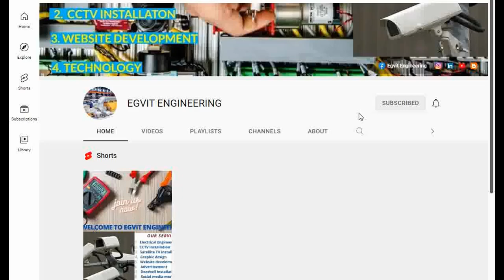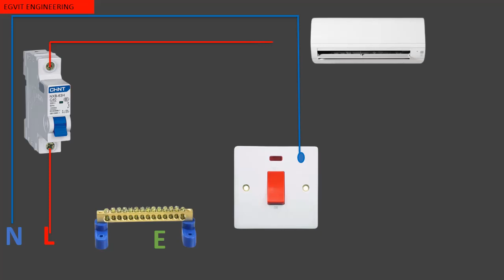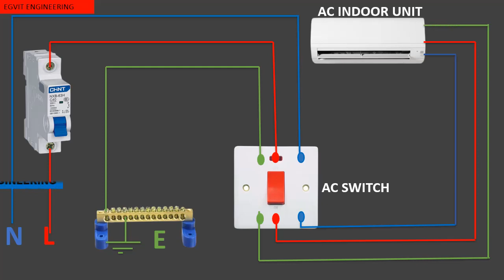Air conditioner complete installation diagram/how to install Air conditioner in window complete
this video is about how to wire AC professional without any mistake
To learn more in advanced, click on on the subscribe button of this channel or below this educative video to stay in touch with us to be notify of our new updates which would really assist you in everyday life.

We more advanced content which we would be uploading soon on this channel so please don't forget to subscribe to our channel for more education and interesting contents which we would be uploading in future.